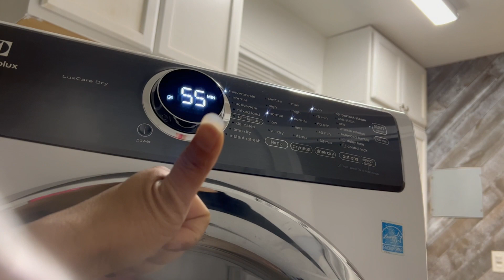How to Convert 3 Wire to 4 Oven / Electric Range Electrical Outlet